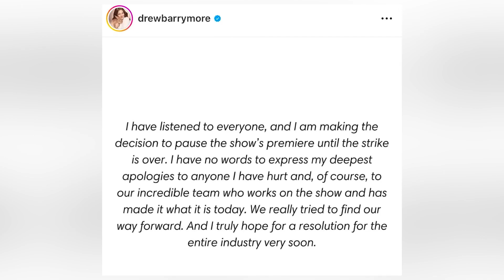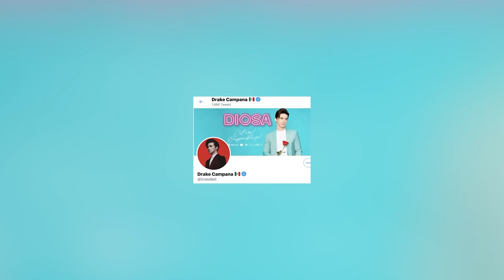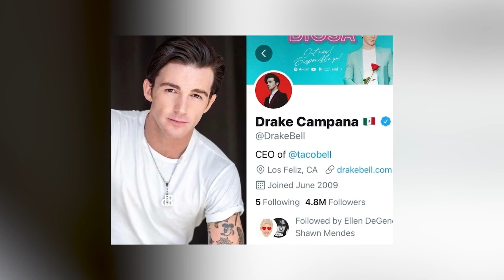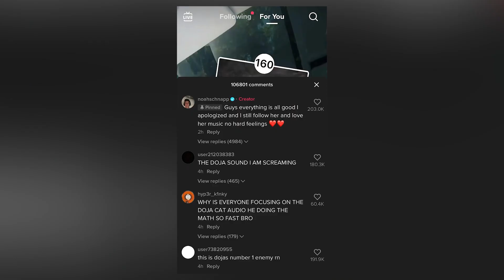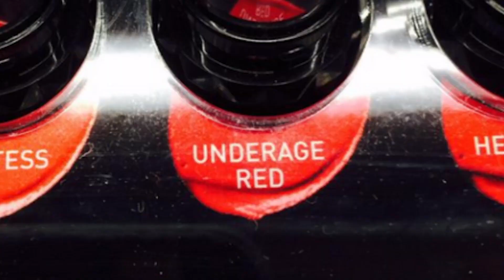30 Celebrities We're Leaving Behind In 2023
30 Celebrities We're Leaving Behind In 2023

🎤 Cue the farewell music as we bid adieu to 30 Celebrities we're leaving behind in the whirlwind of 2023! 🚪💔 In this reflective video, join us as we navigate through the names and faces that dominated headlines but might not be making the journey with us into the new year. From controversies to shifts in public opinion, it's time to wave goodbye to the stars who had their moment in the spotlight. Hit play for a farewell tour through the celebrity landscape of 2023! 🌟👋

PRODUCER & FILMED BY:
Chris Stiuso